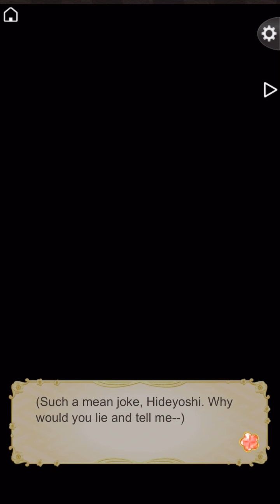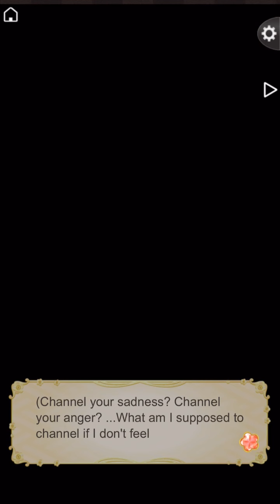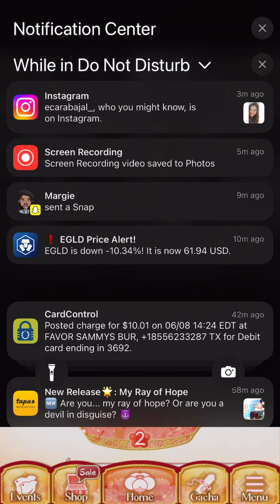Nobunaga Oda Route 🤺 Chapter 7 Passionate Route 🧸 Part 1-5 🏯 IkémenSengoku 🍬